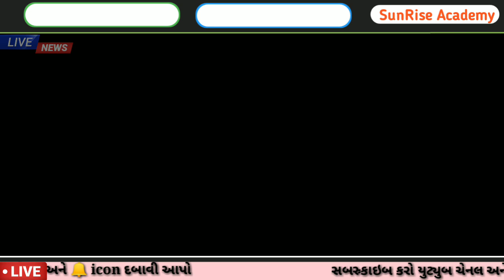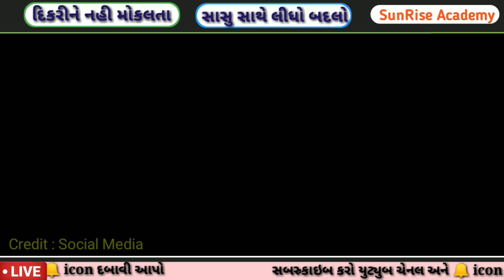દિકરીને સાસરે નહિ મોકલતા જમાઇ એ લીધો સાસુ સાથે બદલો